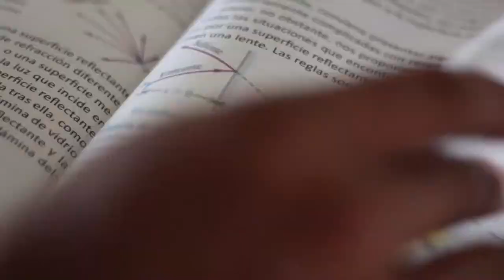SoyLasallista | Las obras educativas privadas del Distrito Lasallista de Bogotá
Somos una red de escuelas lasallistas que busca consolidar una sociedad pacífica, justa, inclusiva, democrática que promueve el desarrollo humano integral y sustentable.

Producción Gráfica
Gina Jaramillo
Producción audiovisual